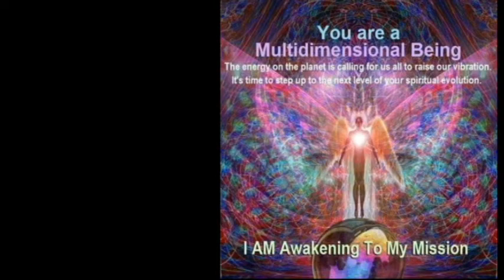spray paint art time lapse secret tool spatula painting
Hey every one i just want to give a Yuge thank you to all my subscribers for helping me get to this 1k mark! it means so much a  win or lose i will continue to make these videos for you!! Thank you for all your kindness and support from everyone!
Hey yall I sure do hope u will enjoy in this SPRAY PAINT video. I speed up some of the longer parts so u can enjoy more in these videos. Working on solution to make even more quality videos for u guys!
 Stay CREATING AND SHARING and i LOVE AND APPRECIATE u all

-My Main camera sony yhandycam hadr-cx230
-My off cam samsung sl202